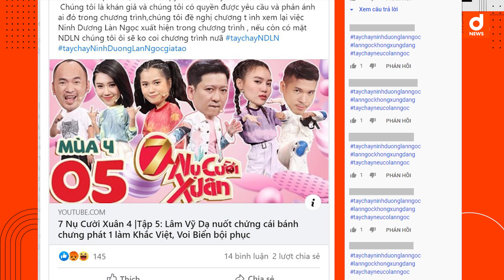Antifan tiếp tục đòi tẩy chay Ninh Dương Lan Ngọc trong show 7 Nụ Cười Xuân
Drama giữa ca sĩ Thủy Tiên và bộ ba Linh Chi - Ninh Dương Lan Ngọc - Ngọc Trinh có vẻ như vẫn chưa đến hồi kết. Có thể thấy, Ninh Dương Lan Ngọc đang là gương mặt chịu ảnh hưởng bởi lùm xùm này nhiều nhất.
Nữ diễn viên Gái Già Lắm Chiêu Không chỉ bị cư dân mạng "tấn công" trên trang cá nhân mà các sản phẩm có Lan Ngọc tham gia hay làm đại diện cũng chịu ảnh hưởng ít nhiều.
Bên cạnh đó, chương trình mà Lan Ngọc tham gia hiện tại là 7 Nụ Cười Xuân cũng bị antifan tràn vào kêu gọi tẩy chay nữ diễn viên.